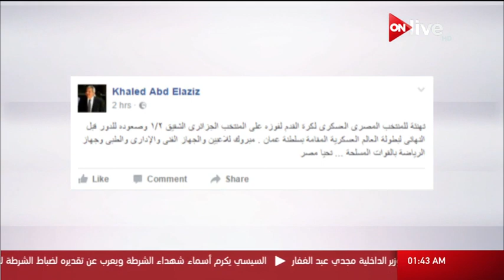نشرة الأخبار الرياضية .. الأربعاء 25 يناير 2017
الموقع الرسمي للقناة  ..